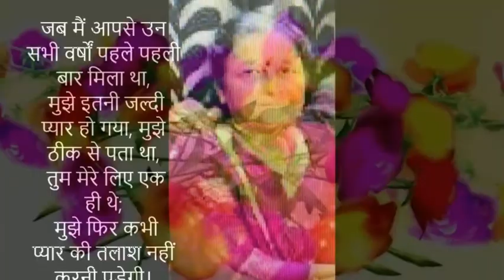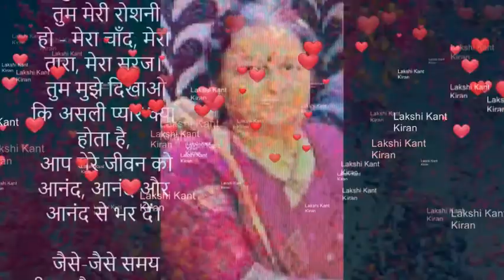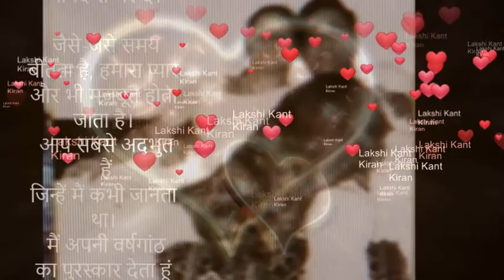Happy anniversary song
Lyrics and comosition by Ajit Sareen